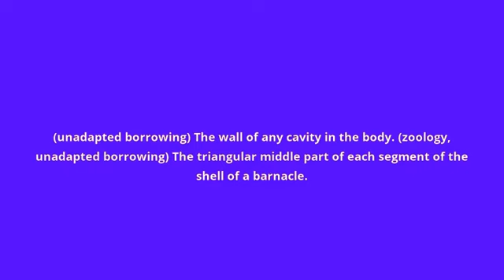what is the meaning of paries